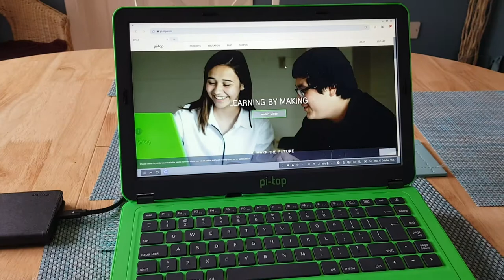DIY Samsung DeX and Huawei Easy Projection Smartphone Laptop Dock/'Lapdock' from a Pi-Top V2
Using a few cables and a USB-C dock from Amazon, I have created my own laptop that converts my smartphone into a laptop!

Shopping list for what I used

 1. Pi-Top V2
2. USB-C Dock supporting Samsung DeX
3. USB extension cable (you have to remove the plastic shroud on the socket end to plug into the keyboard connector)
4. Low profile HDMI female to make connector (has to be 30cm) – I used a slightly different one from bits I had already
5. USB-2 Hub (the shroud needs to be removed and the PCB insulated)
6. USB-A to USB-C cable – 30 cm. I had one but I cut off the USB-A connector and then soldered the USB power and ground cables to GPIO Pins 2 and 6 respectively – this plugs into the USB-C dock above
7. USB-C extension – this is from the internal dock and exits one of the wholes in the back (where the Ethernet port was on the Pi)